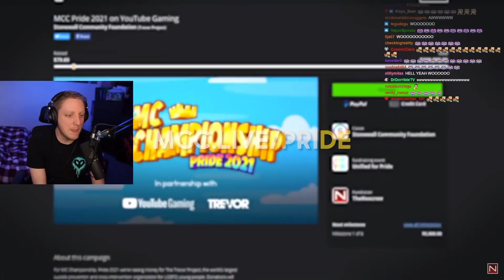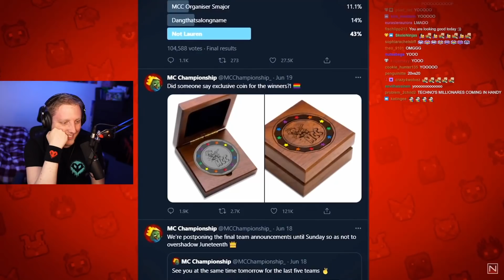Philza Reacts To Mcc Pride 2021...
Philza
Wilbursoot who plays in mcc and also does music like Wilbur Soot - I'm in Love with an E-Girl and Wilbur Soot - Internet Ruined Me. Also the creator of Wilbur Soot - Your New Boyfriend (OFFICIAL VIDEO) Building with the Dream SMP is a NIGHTMARE. Turns out Tubbo is Cracked at Dodgeball
Philza who does minecraft hardcore and Philza reacts to Minecraft's "Cave & Cliffs" Update! Philza gets taunted by Tommy, Ranboo & Drista on Dream SMP. Wilbur Makes Dodgeball Incredibly Intense! Minecraft's Cave Update Snapshot Got Even Cooler...
Fundy who does I went on a date with Dream and I made your dumb ideas in Minecraft he is a really good minecraft coder and plans to do so much more in the future. I made your dumb Ideas in Minecraft again… I Married Dream...